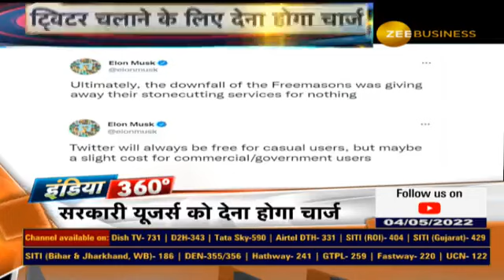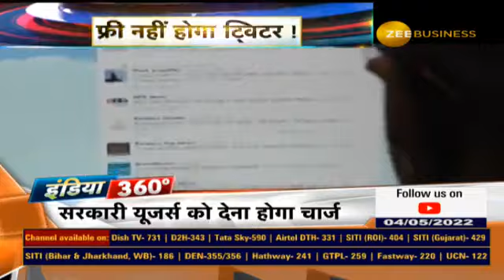Twitter Might Not Be Free Anymore For Commercial & Government Users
आने वाले दिनों में क्यों ट्वीट करने के लिए चुकाने पड़ सकते हैं पैसे?